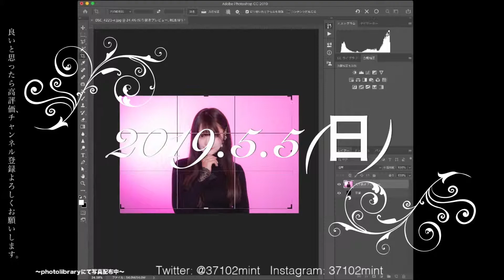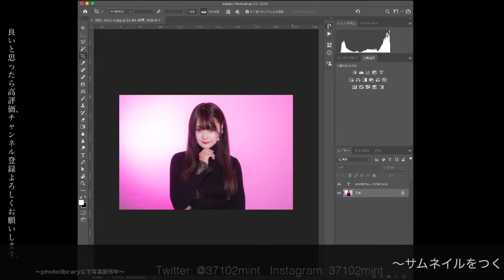【雪華のレタッチ】2019.5.5(日)〜女性ポートレート〜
・りーちゃんさん